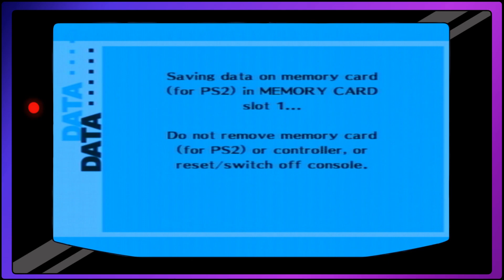FINDING NEW LINKS - Persona 3: FES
Why didn't they do this friggn' earlier?!